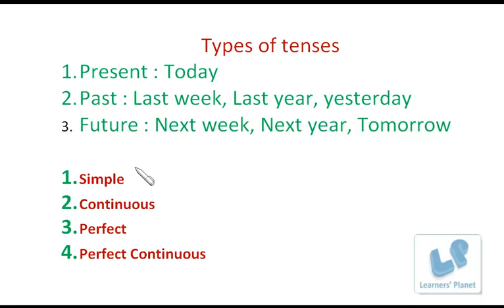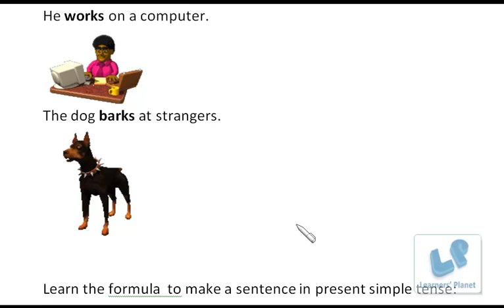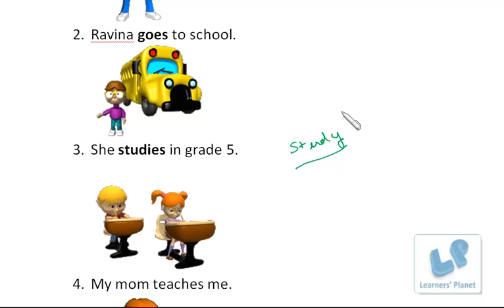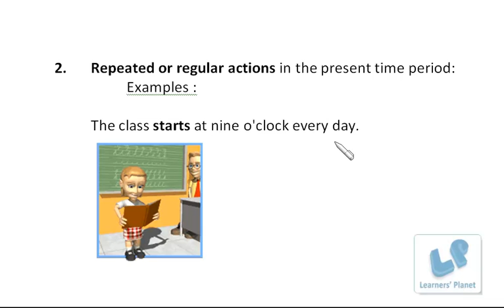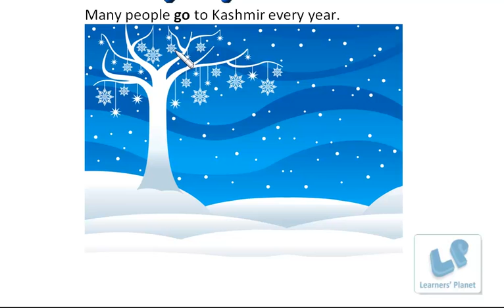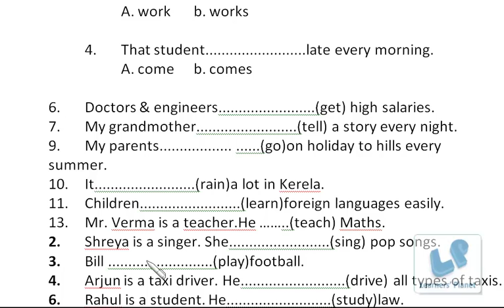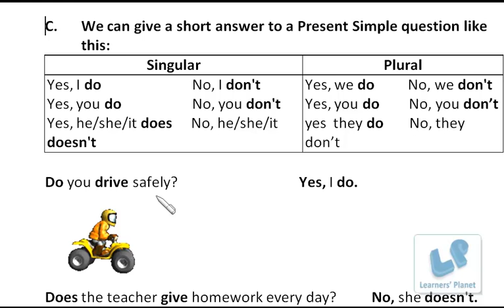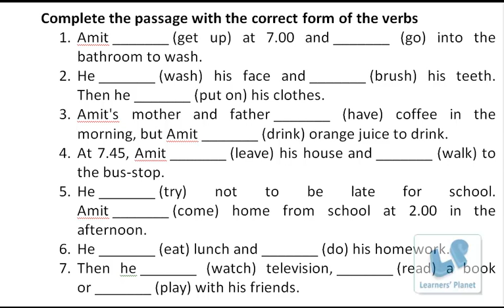Simple Present Tense Grammar video session